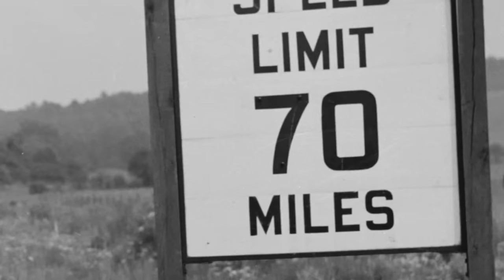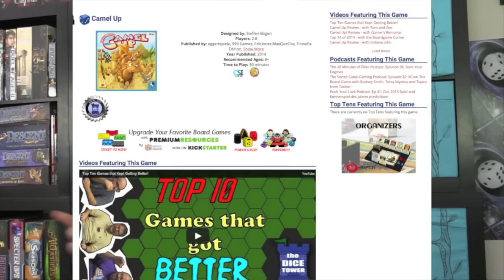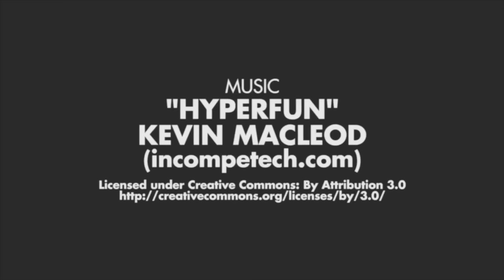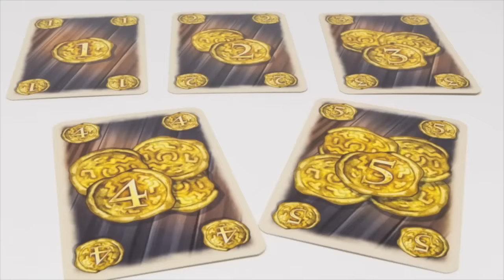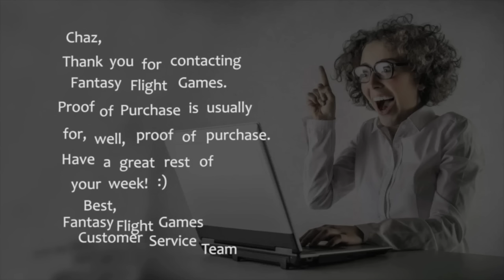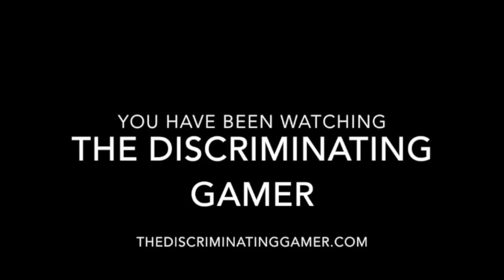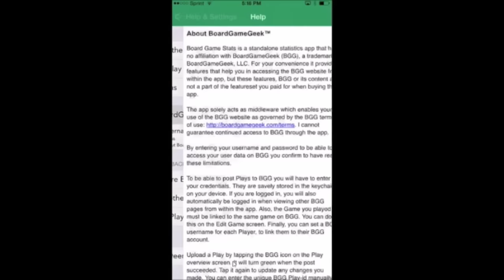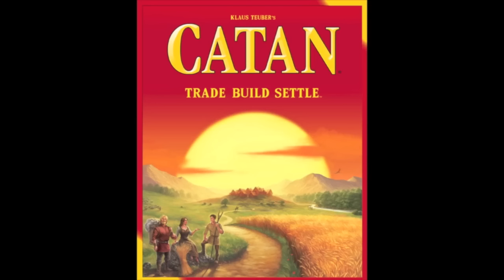Board Game Breakfast: Episode 70 - My name is Timmy Vasel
Show Notes:
Intro
News
Q & A with Jason and Tom
Snakes & Lattes
Dice Dice Baby
AFR Two Minute Drill
Dice Tower Productions
Head in the Clouds with Chaz Marlar
Top 10 Game Expansions (# 75 - # 71)
The Discriminating Gamer
Board Game Apps - with Suzanne
Tom Thinks
Whitleypedia
Closing Thoughts